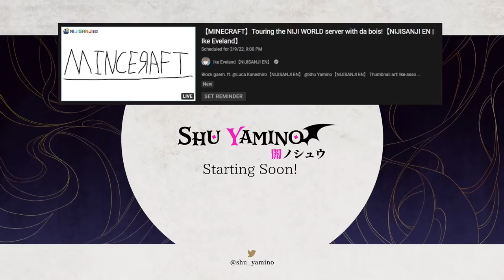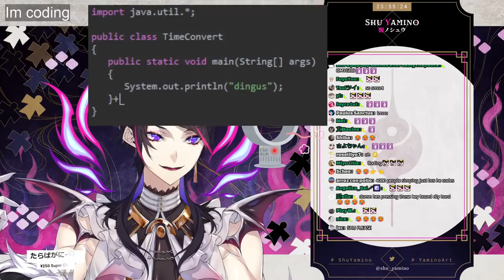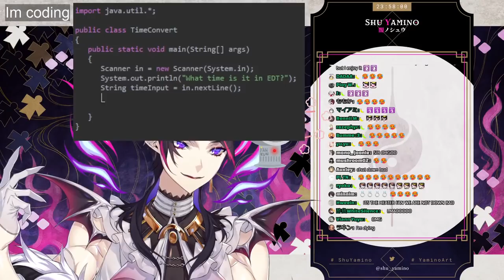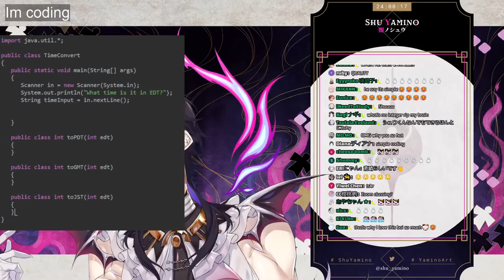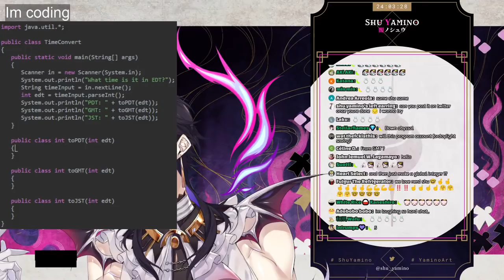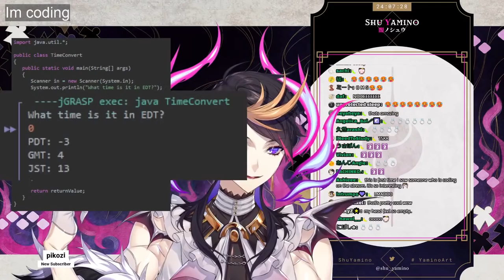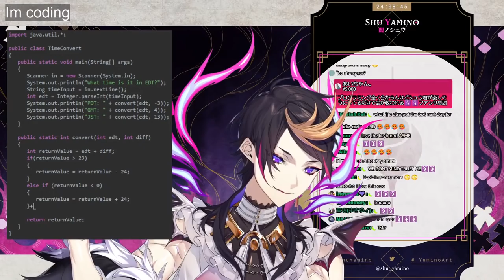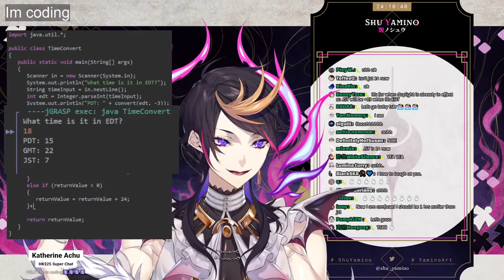world server (Minecraft with Luca and Ike!)【NIJISANJI EN | Shu Yamino】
ft. @IkeEveland @LucaKaneshiro  a.k.a seisoxiem

Chat Rules 👟
1. I play games weirdly sometimes
2. So don't backseat me to do the correct thing
3. Thanks
4. Also follow basic rules that others follow
5. Thanks

Hashtags 👟
General
Art
Memes
Thumbnails
NSFW

... and me!